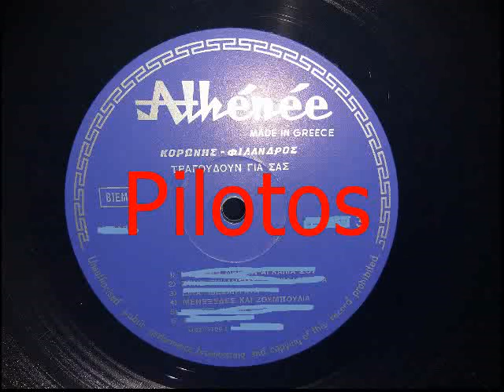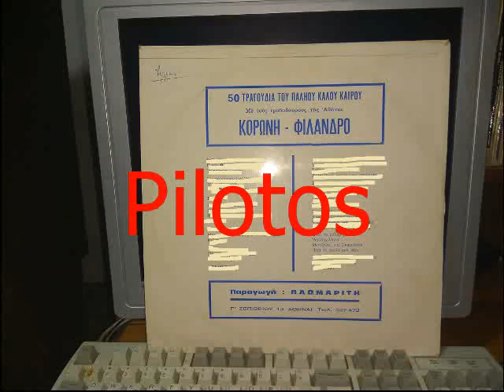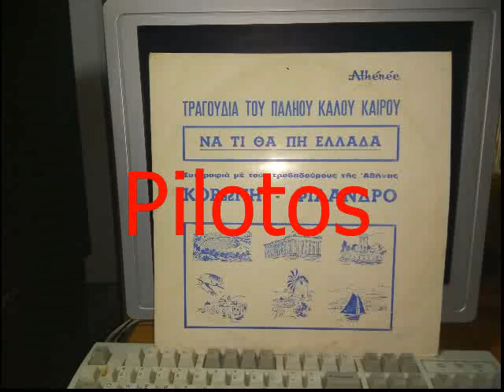ΜΕΝΕΞΕΔΕΣ ΚΑΙ ΖΟΥΜΠΟΥΛΙΑ - ΚΟΡΩΝΗΣ ΣΠΥΡΟΣ & ΦΙΛΑΝΔΡΟΣ